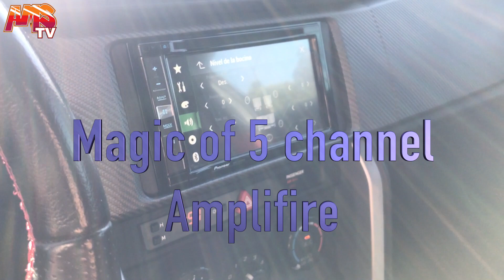Scion FRS back in the house for the sound system upgrade!!! Project #346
Audio wraps is every car enthusiast dream and we bring it to you under one roof at Audio Motor Sports.
Homies FRS got the OG 8 inch and a 5 channel phoenix gold, loud clear, it was knocking like a 12 inch.
 Call us up today for an estimate!
Amazon Services and Installation Center
Backed By Amazon Satisfaction Grantee!
3M Automotive Window Film Authorized Dealer
90 Days no Interest as long as you have a bank account that is 6 months or older and a Job! 100% Approval in 5 minutes click this link to get approved
Audio Motor Sports, El MEJOR DE LOS ANGELES!
Su trabajo es su crédito! 90 dias sin interes! Sólo se necesita tener una cuenta bancaria que es de 6 meses o más y debe ser empleado! Autorización en cinco minutos!!
Audio MotorSports Out Of Carson! YES! In the heart of the southBay
AudioMotorsports Inc.
22025 Avalon Blvd
Apply on our Website 90 Day Financing No Interest 0%
Apply on Crest financing for any of your automotive Needs
One Stop Shop, Check Our Services Gallery
We Make It ‪#‎SoundRight‬